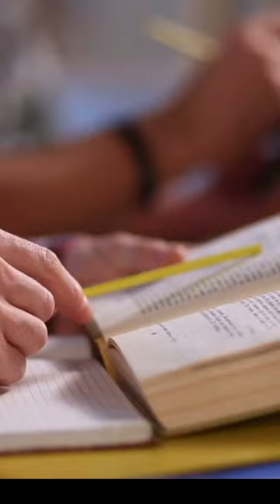Alexander Fleming Early life and education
Alexander Fleming was a renowned Scottish biologist, pharmacologist, and botanist who is best known for his discovery of penicillin, the world's first antibiotic. He was born on August 6, 1881, in Lochfield, Ayrshire, Scotland, and was the third of four children in his family.

Fleming had a humble beginning and grew up on a farm. He attended Loudoun Moor School and Darvel School before studying at Kilmarnock Academy. After completing his basic education, he worked as a shipping clerk for a short time before deciding to pursue a career in medicine.

In 1901, Fleming enrolled at St. Mary's Hospital Medical School in Paddington, London, where he graduated with distinction in 1906. After completing his medical degree, he joined the research department of the Inoculation Department at St. Mary's Hospital, where he worked as a bacteriologist.

During World War I, Fleming served as a captain in the Royal Army Medical Corps and was stationed in France. He witnessed the suffering of wounded soldiers and the rampant spread of infections and realized the need for a better way to treat bacterial infections.

In 1928, Fleming discovered penicillin, a mold that produced a substance that could kill harmful bacteria. This discovery revolutionized medicine and saved countless lives. In recognition of his contributions to science, Fleming was awarded the Nobel Prize in Physiology or Medicine in 1945.

Alexander Fleming's groundbreaking work in the field of medicine has had a profound impact on the world. He passed away on March 11, 1955, but his legacy lives on, and he continues to be remembered as one of the most important figures in the history of medicine.